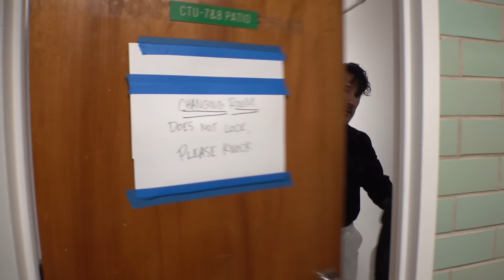A Heist with Markiplier | BEHIND THE SCENES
Big thanks to everyone who made this possible! Here's a little peek into how we made A Heist With Markiplier! BIG HONKIN' SPOILERS AHEAD!!